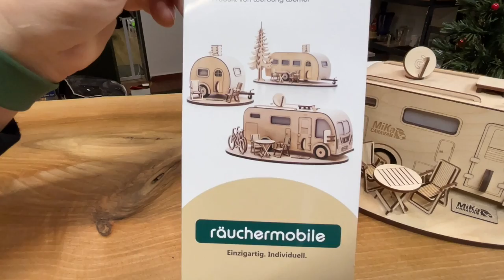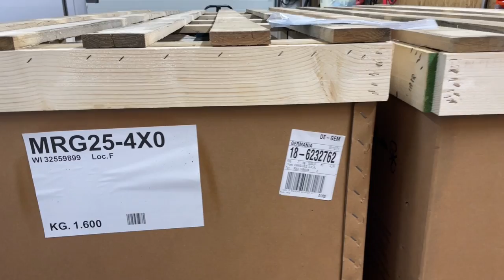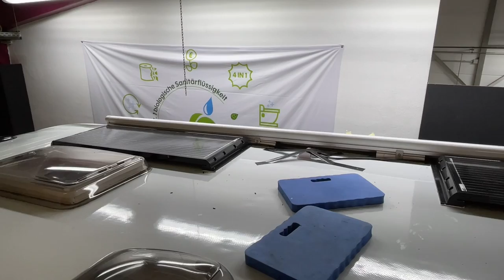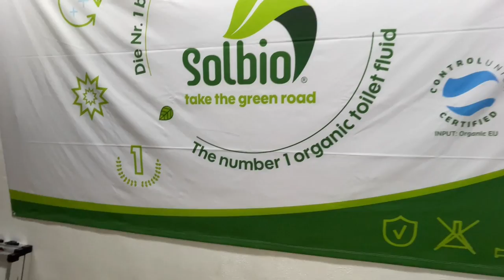Wieder ein super Umbau von einem Hobby Wohnmobil mit Solar, Lithium und vielem mehr!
MiKa Caravan
Heininger Str. 24
91550 Dinkelsbühl